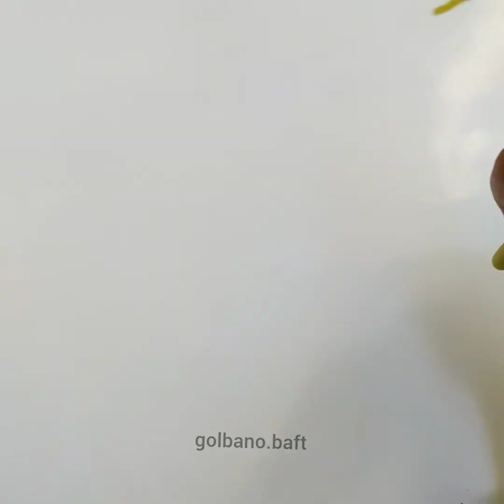crochet pink Filbert yellow mutif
آموزش موتیف فندوقی یا پفکی